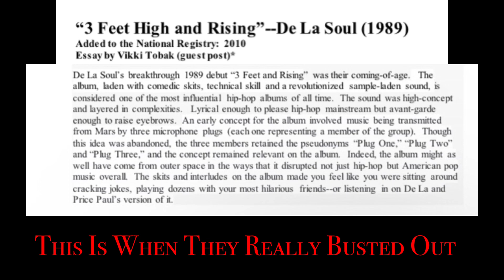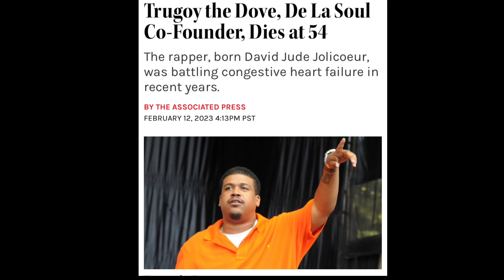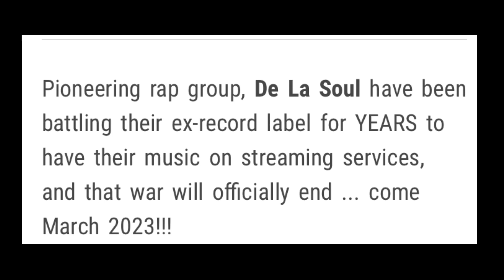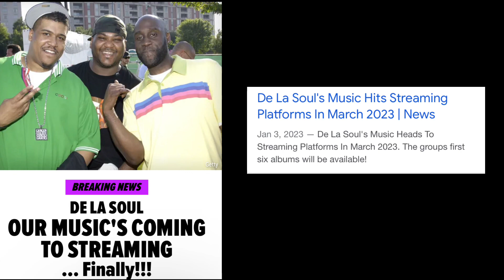Trugoy (De La Soul)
So So Madam New Website